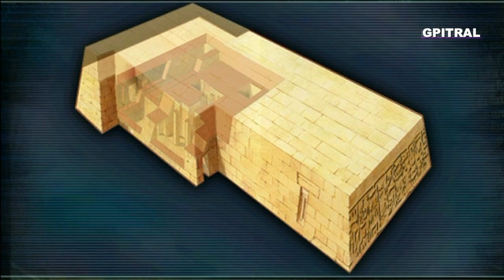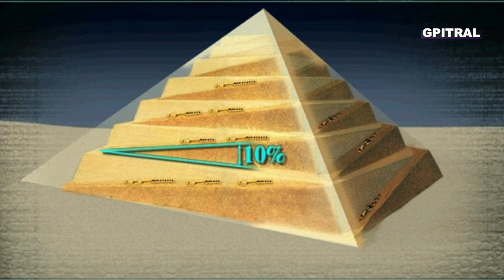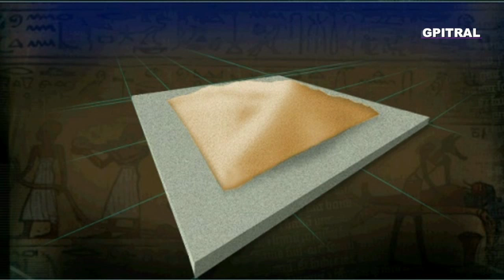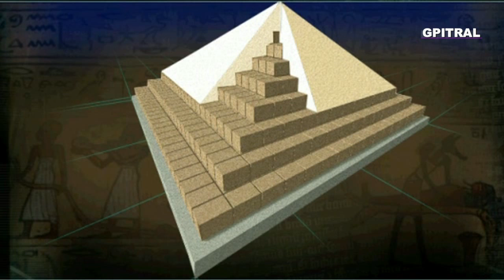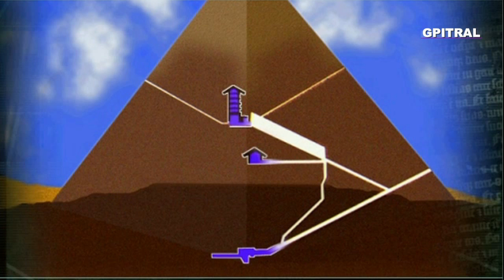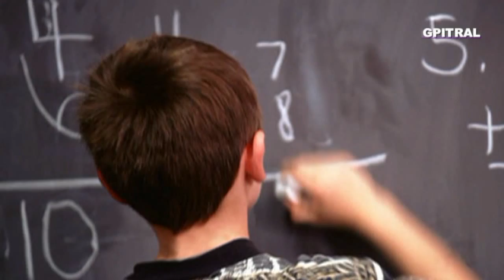Πυραμίδες Αιγύπτου Χέοπας Γκίζα Επτά Θαύματα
Η Πυραμίδα του Χέοπα (επίσης γνωστή ως η Μεγάλη πυραμίδα της Γκίζας ή Μεγάλη Πυραμίδα) είναι η αρχαιότερη και η μεγαλύτερη από τις τρεις πυραμίδες της Νεκρόπολης της Γκίζας, η οποία συνορεύει με τη σύγχρονη πόλη της Γκίζας στην Αίγυπτο. Είναι το αρχαιότερο από τα Επτά θαύματα του αρχαίου κόσμου, και το μόνο που σώζεται στις μέρες μας.
Με βάση μία εγχάραξη σε έναν εσωτερικό θάλαμο της πυραμίδας που ονομάζει μια ομάδα εργασίας, και μία αναφορά στον φαραώ της 4ης Δυναστείας της αρχαίας Αιγύπτου Χέοπα,, οι αιγυπτιολόγοι πιστεύουν ότι η πυραμίδα χτίστηκε σαν τάφος σε διάστημα 10 με 20 χρόνων, και ολοκληρώθηκε περίπου το 2560 π. Χ. Αρχικά με ύψος 146,5 μέτρα (481 πόδια), ήταν το ψηλότερο κτήριο του κόσμου για πάνω από 3.800 χρόνια. Αρχικά η Μεγάλη Πυραμίδα ήταν καλυμμένη με πέτρες επικάλυψης οι οποίες δημιουργούσαν μία λεία και επίπεδη επιφάνεια. Αυτό που βλέπουμε σήμερα είναι η δομή από κάτω. Σήμερα, μπορούμε να δούμε κάποιες από αυτές τις πέτρες επικάλυψης σκορπισμένες γύρω από τη βάση της πυραμίδας. Υπάρχουν πολλές επιστημονικές και εναλλακτικές θεωρίες για το πώς κατασκευάστηκε η πυραμίδα. Οι πιο αποδεκτές από αυτές διατείνονται ότι χτίστηκε με τη μετακίνηση τεράστιων λίθων από το λατομείο και την τοποθέτησή τους με σύρσιμο και ανύψωση.
Υπάρχουν τρεις γνωστοί θάλαμοι μέσα στην Μεγάλη Πυραμίδα. Αυτός που βρίσκεται πιο χαμηλά, είναι σκαμμένος στο βραχώδες υπόστρωμα κάτω από την πυραμίδα, και είναι ημιτελής. Οι λεγόμενοι θάλαμοι της Βασίλισσας και του Βασιλιά, είναι ψηλότερα, χτισμένοι μέσα στο εσωτερικό της πυραμίδας. Η Μεγάλη Πυραμίδα είναι η μόνη γνωστή στη Αίγυπτο που έχει διαδρόμους που και κατεβαίνουν και ανεβαίνουν. Το συγκρότημα της πυραμίδας περιλαμβάνει δύο ναούς νεκρικής λατρείας προς τιμήν του Χέοπα (έναν δίπλα στην πυραμίδα και τον άλλον κοντά στον Νείλο), τρεις μικρότερες πυραμίδες για τις γυναίκες του, καθώς και μία μικρότερη πυραμίδα "δορυφόρο", έναν στεγασμένο διάδρομο που ένωνε τους δύο ναούς, και μικρότερους τάφους μασταμπάδες οι οποίοι ανήκουν σε ευγενείς και βρίσκονται γύρω από την πυραμίδα.